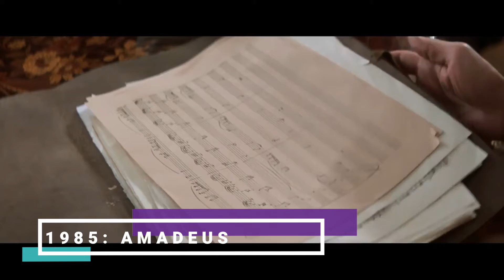[OSCARS] Every Best Picture Winner from 1980 to 2000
Every Best Picture Winner in the 80s and the 90s.

The Academy Award for Best Picture is one of the most coveted awards in the film industry. For decades the winners have represented landmark films that echo the taste of its time and some that have proven to be timeless classics. These are the twenty best films from 1980 to 2000. What is your favorite pick? Share with us in the comments section below.